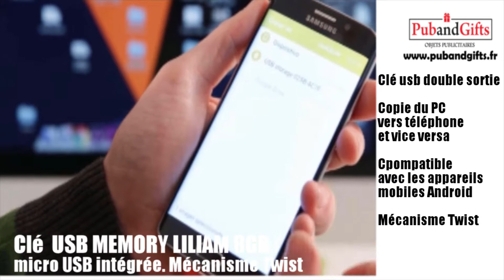Clé usb publicitaire double connecteur (personnalisé)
Clé usb à double connecteur pour android personnalisée avec votre logo, voir le modèle et couleurs disponibles sur le lien suivant :